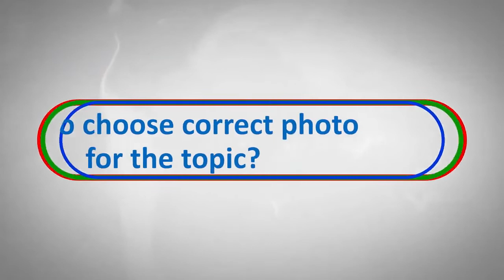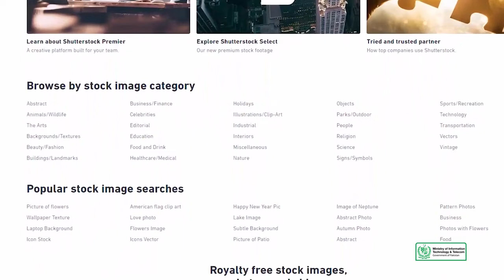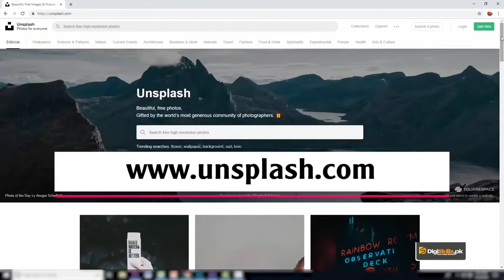039 Theory How to choose correct photo for the topic Important Photo Stock Websites